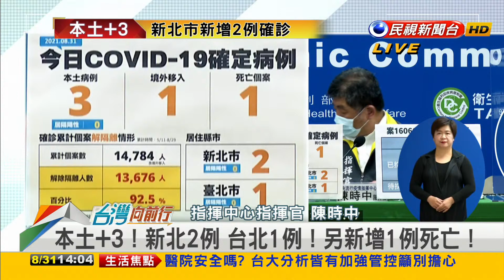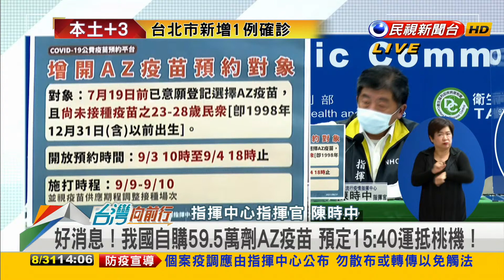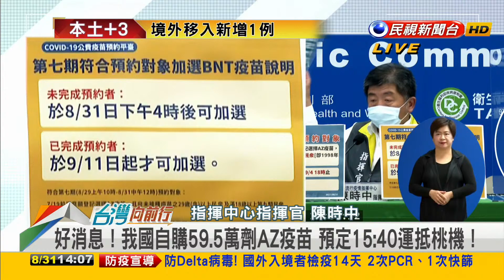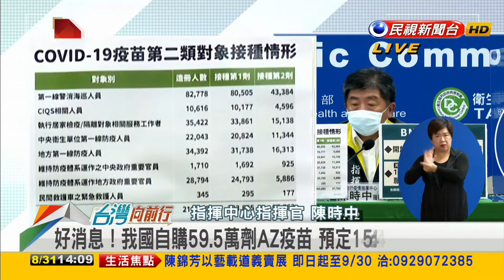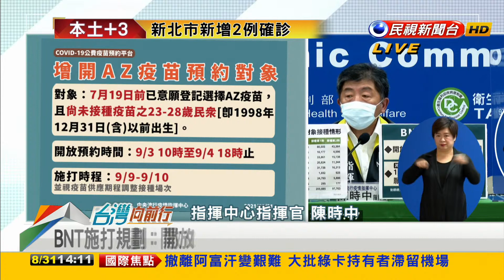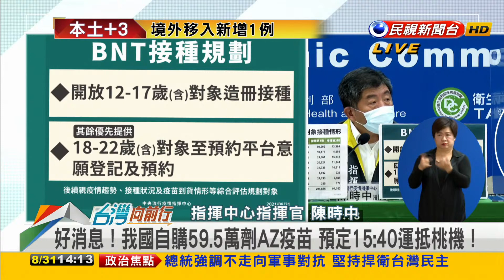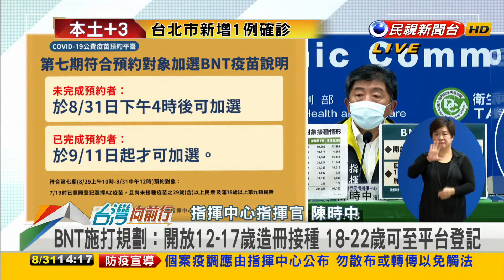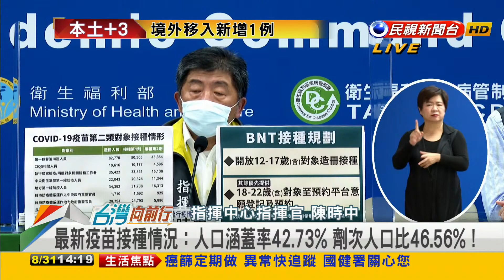2021.08.31【台灣向前行 Part1】開學備戰！仍有家長憂心群聚 關鍵就在開學後一週？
本土+3！新北2例 台北1例！另新增1例死亡！
人數無限膨脹.打不夠？陳時中公布疫苗第二類施打對象釋疑
防疫新考驗！新北學生防疫假不限天數 不列入出缺勤記錄

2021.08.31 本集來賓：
民進黨立法委員
民進黨立法委員